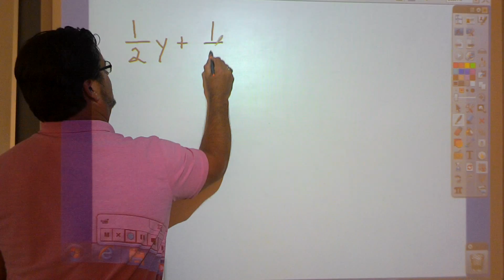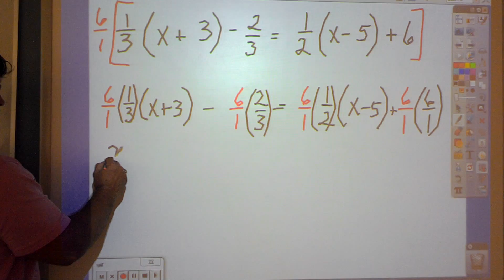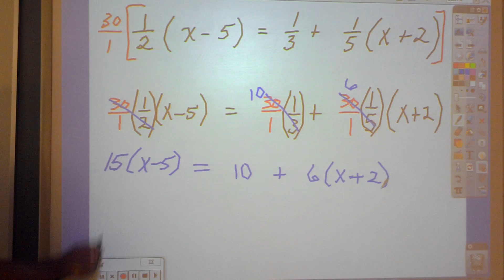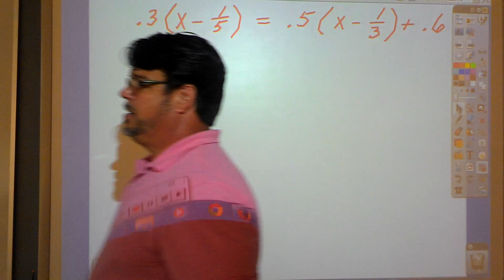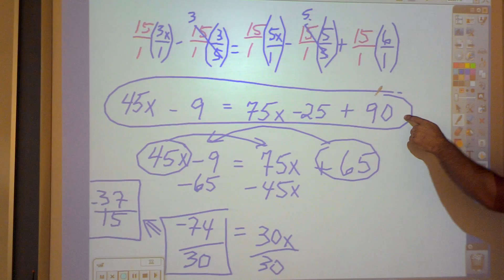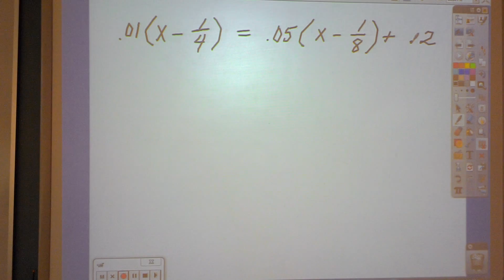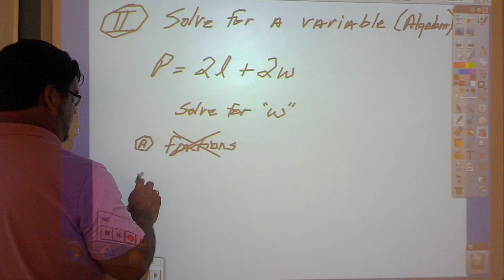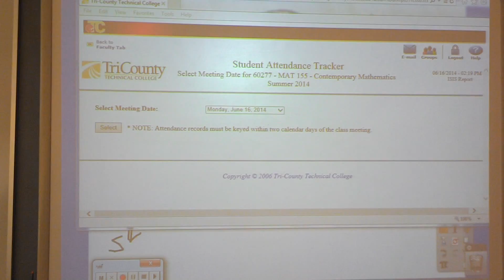MAT 155 - 6/16/14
working on 6.2 and 6.3